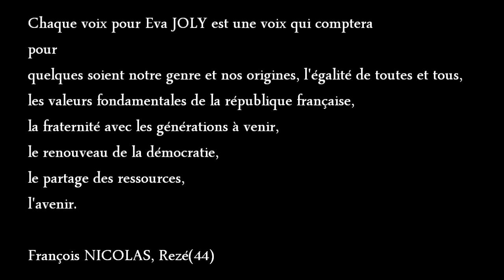Présidentielles 2012 - Affiches d'un soir.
Liberté, Egalité, Fraternité et Avenir

Chaque voix pour Eva JOLY est une voix qui comptera
pour
quelques soient notre genre et nos origines, l'égalité de toutes et tous,
les valeurs fondamentales de la république française,
la fraternité avec les générations à venir,
le renouveau de la démocratie,
le partage des ressources,
l'avenir.